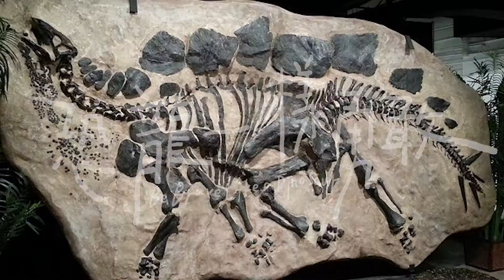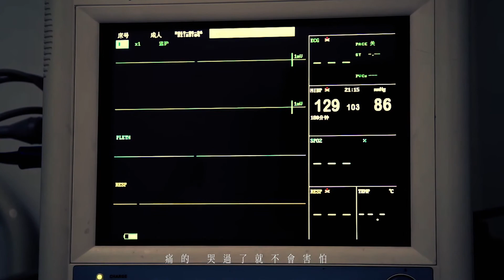【康姆士乐队】《恐龙一样勇敢》|像恐龙一样，凶猛勇敢毫不畏惧|最温暖摇滚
“我只想说一句，你愿意听吗？你想听一万遍，我会讲一万遍，甚至无限”
这是一个最浪漫、最温柔，让你听到感动的乐队，永驻写的歌词很温柔，唱到人们心里，而主唱李永驻本人也像歌一样，充满力量，温柔又浪漫。
【歌曲简介】
乐队主唱永驻说， 这首歌是写一个与病魔抗争的女孩。在女孩11岁时需要做一个手术，她术前说要像恐龙一样勇敢，她鼓起勇气想要坚强面对一切，但是最后还是抵不过病痛的折磨逝世了。
康姆士乐队对于这首歌定义是: 被追随、被歌颂、被证明、被传递的伟大真理、定律或实验，都是从那些不为人知的暗室中无日无夜的反复鼓春以及挫败中，爬出来的。我们试过了，也还在试着。
过程中输赢一直不是最迷人的，而是我们在那很久以后还会记得些什么，笑着、调侃着什么。学着和失败相处，不就是长大吗？至少我们还有选择，像我们选择告诉你， 要像恐龙一样勇敢。
【歌词】
你懂我懂 我懂你懂
我們會像恐龍一樣的勇敢
先學會走 才有路走
跌倒也像恐龍一樣地勇敢
媽，我今天很聽醫生的話
痛的 哭過了就不會害怕
眼前的一切漸漸地變模糊
那白衣的漂亮阿姨
說我 畫畫很酷 好酷
為何這個世界跟我想像的有些出入
總有些出入
真正最難的是離別連一句”再見”
都不敢 大聲地說出
天上的雲 它在掙札 像針釓
那白色的忙碌房間
為我放輕了語氣 好氣
真話有時像奢侈品
謊話又不失一種關心 總有些關心
恐龍一樣的勇敢
要勇敢 去勇敢
會勇敢的像恐龍一樣的勇敢
要勇敢 去勇敢

康姆士永远的神！单曲循环配上alcohol,来一场完美的夜~